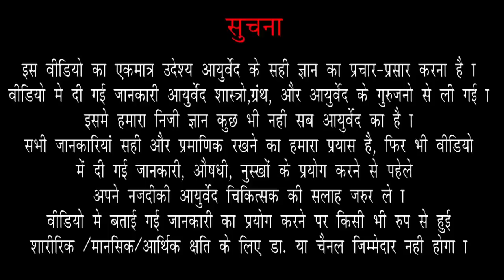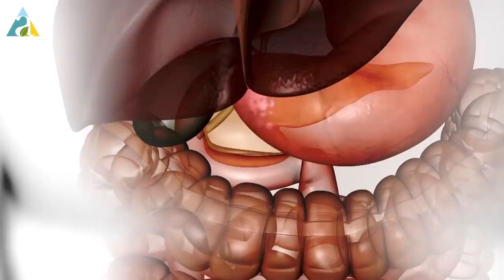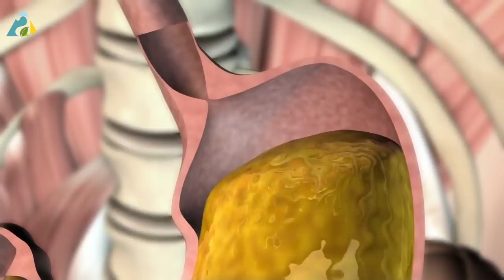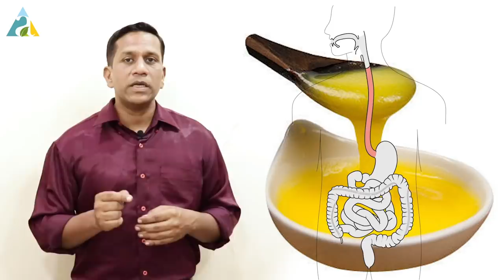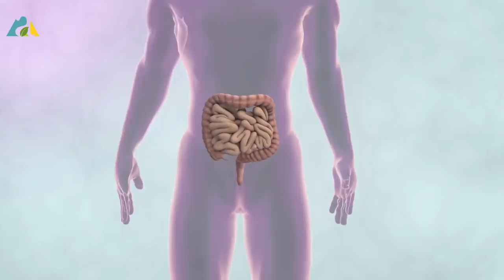आतड्यांची ताकत वाढवा आणि रोगप्रतिकारक शक्ती वाढवा | Increase The Immune System |118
| Increase The Immune System | How To Boost Immunity Power | Home Remedies To Boost Immunity |

आज आपण या व्हिडीओ मध्ये हे पाहणार आहोत की आपली अन्न व संस्थाण स्वस्थ ठेवण्यासाठी काय करावे तसेच ती खराब का होते आणि खराब झाल्यास त्यावर कोणते उपाय केले पाहिजे याबद्दल संपूर्ण माहिती घेणार आहोत | तरी व्हिडीओ पूर्ण पहा |

0:03   Intro
1:47  आतड्यांना अशक्तपणा का येतो?
4:18  Intestine ची ताकत चांगली ठेवायची असेल तर काय करावे?
8:05  आतडे सशक्त ठेवण्यासाठी काय करावे?
9:35  कोणते पदार्थ घेतले तर Intestine ची ताकत वाढेल?

2) Dr Sushant Nagarkar-Arogyabhet
Dadar
Spenta Healthcare,